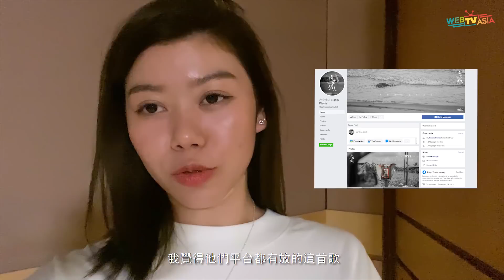在陌生錄音室錄音我就會這樣！很緊張啊！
不在熟悉的錄音室錄音真的好緊張！再次呼籲希望大家可以多加關注無國籍小朋友這個社會課題，也希望你們喜歡我參與的這首歌《We are The Change》！